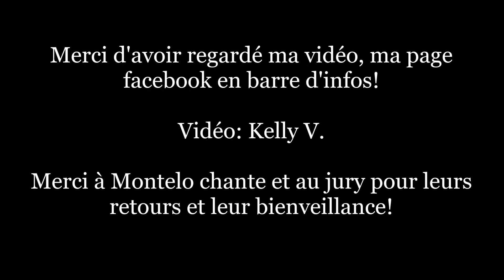Fever by Laurie, Finale Tremplin des étoiles 2019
Ce week-end a eu lieu mon premier concours de chant, Le Tremplin Des Etoiles, à Montélimar. Un concours de niveau national, avec un jury de 15 personnalités de la chansons, de la production et d'autres univers liés à la chanson.

La chanson choisie à été "Fever" de Peggy Lee, qui me tient particulièrement à coeur!
Je partage avec vous cette prestation, pour laquelle je suis plutôt contente, malgré des paroles cafouillées, et quelques petites notes, nous pouvons le dire, fausses...

Je remercie de tout coeur, toutes les personnes qui m'ont soutenues et accompagnés durant ces deux jours fabuleux, présentes autant physiquement que par la pensée! Mais aussi, l'équipe du concours, le jury pour leurs critiques, très constructives, le public, et surtout, les autres participants à ce concours.

Le niveau était très élevé, mais je reste très fière d'avoir fait parti des 40 finalistes sur 143 participants. Aucuns regrets, au contraire, juste l'envie d'avancer et de continuer cette passion, la partager avec vous.